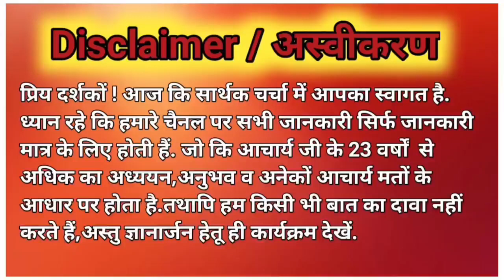गाड़ी खरीदने का शुभ मुहूर्त 2023 |Vahan Muhurat 2023|vehicle Purchase Shubh Muhurt 2023 date and time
| गाड़ी खरीदने का शुभ मुहूर्त 2023 |
| Vahan Muhurat 2023 |
| vehicle Purchase Shubh Muhurt 2023 |
| Acharya Ashish ji |
| जनवरी 2023 में गाड़ी खरीदने का शुभ मुहूर्त |
| फरवरी 2023 में गाड़ी खरीदने का शुभ मुहूर्त  |
 January 2023 Mein gadi kharidne ka Shubh muhurt
 February 2023 mein gadi kharidne ka Shubh muhurt
 vehicle purchase Shubh muhurt January 2023
 vehicle purchase Shubh muhurt February 2023

vahan kharidne ka shubh muhurat 2022
gadi kharidne ka shubh muhurat 2022
 vahan kharidne ka Shubh muhurt date and time
 vehicle purchase Shubh muhurt best date and time

 vahan muhurt November 2023 date and time date and time
 vahan muhurt 2023 December date and time
 vehicle purchase muhurat January 2023

Welcome To adhyatma aur Jyotish Anusandhan Kendra, Rishikesh ( Uttarakhand